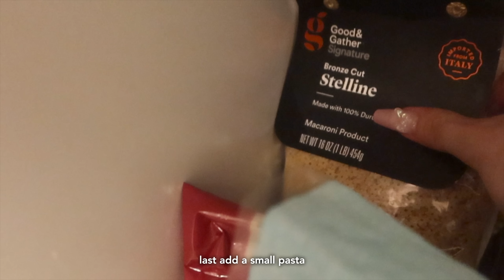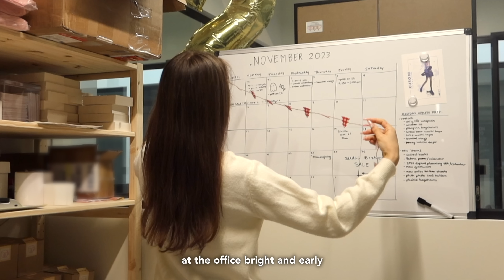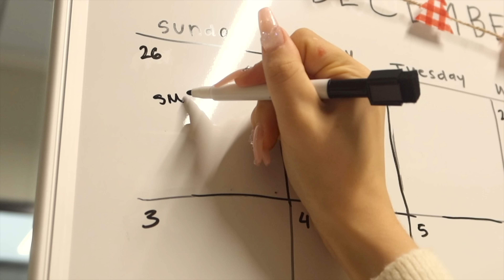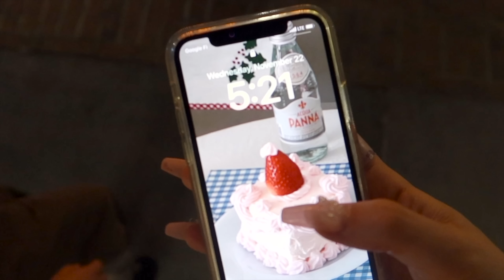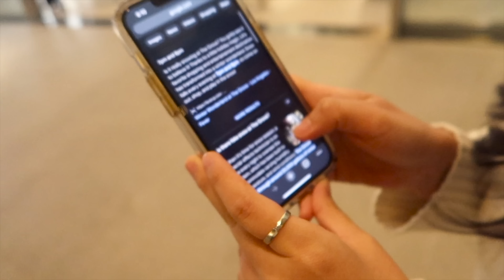decorating my apartment for christmas❣️🦌 cozy holidays alone, small business prep, ratatouille🐀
ice cream in cold weather!!

it's basically december ok no one come for me. though the christmas tunes started nov 1, right on schedule~

i wasn't able to get this vlog up over the weekend because i took thanksgiving off of editing :') hope you don't mind a monday vlog update to get your week started cozily hehe

take care,
annika

  cream sweatpants / brandy melville
  cream cardigan / who.a.u